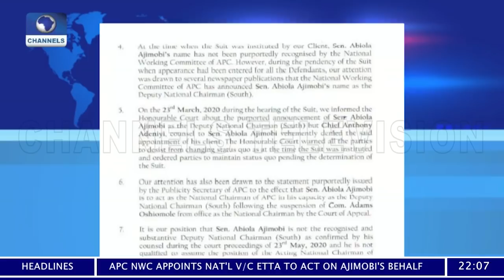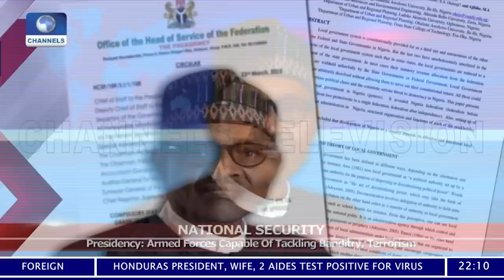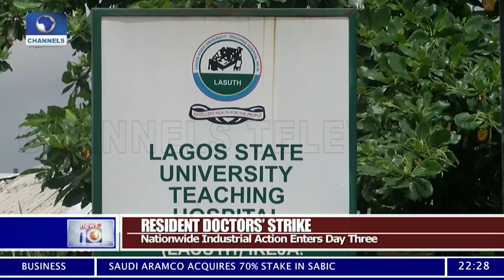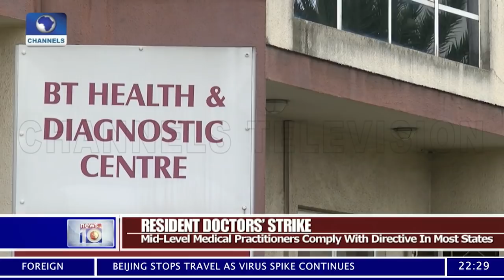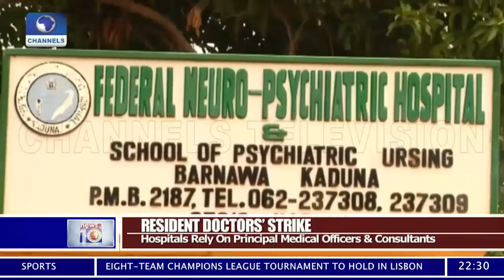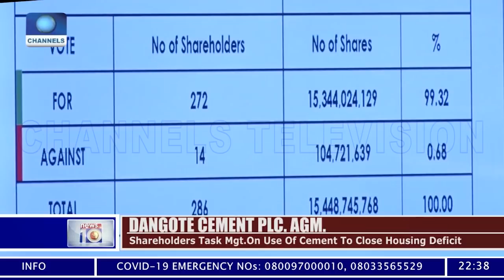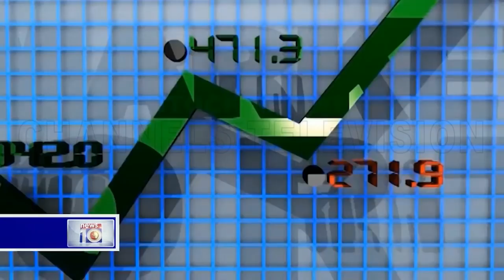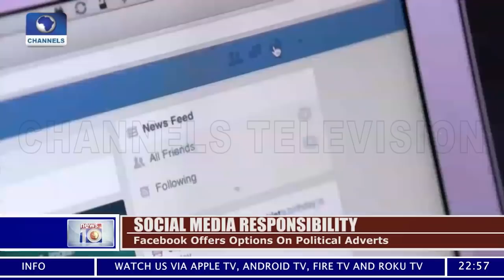News At 10 | 17/06/2020